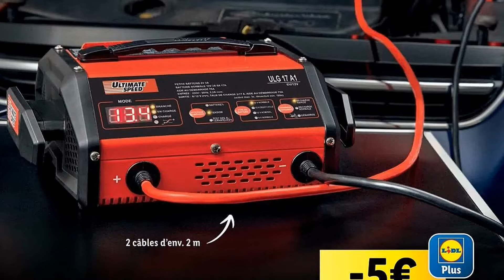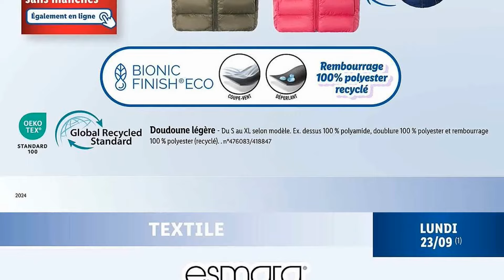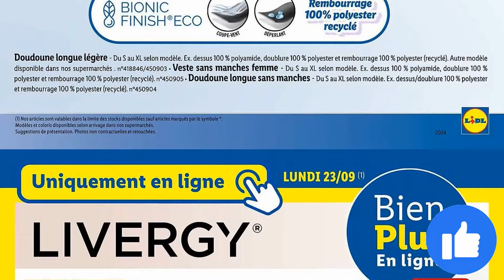catalogue LIDL NON ALIMENTAIRE du 23 au 26 septembre 2024 💛 Arrivage - FRANCE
🛒🛒NOUVEAU catalogue chez 📍LIDL📍 du lundi 23 au jeudi 26 septembre 2024 en FRANCE!